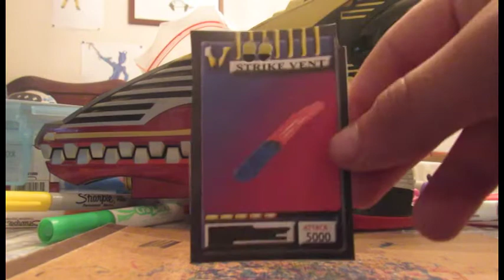Kamen rider MazinKnight Henshin sound demo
The user of the Mazin Advent deck is known as Kamen rider MazinKnight